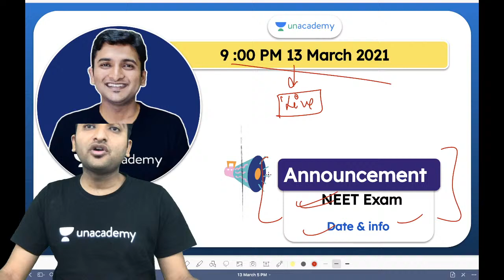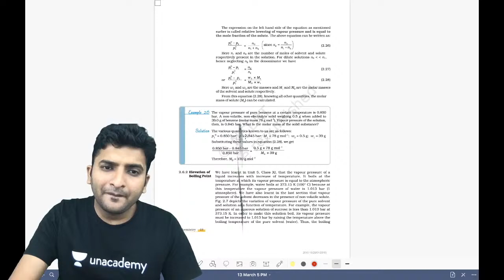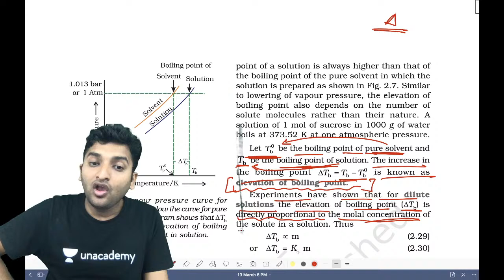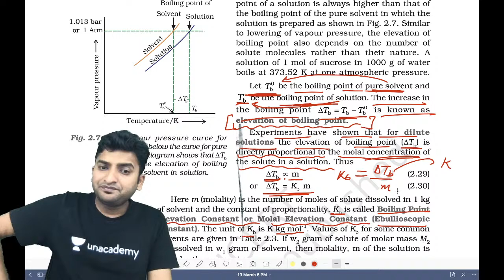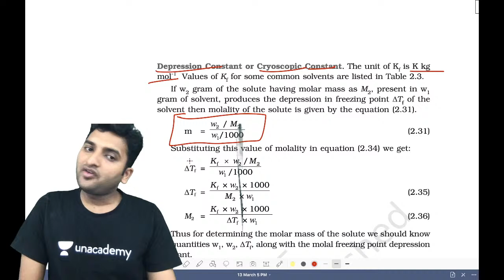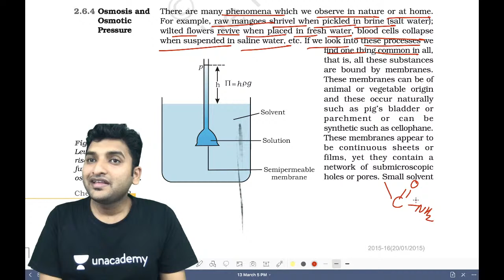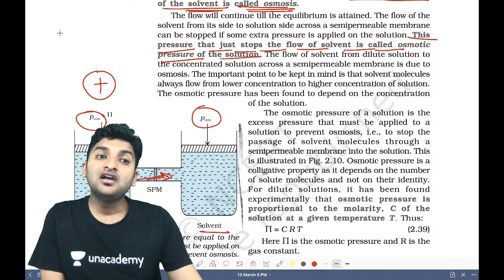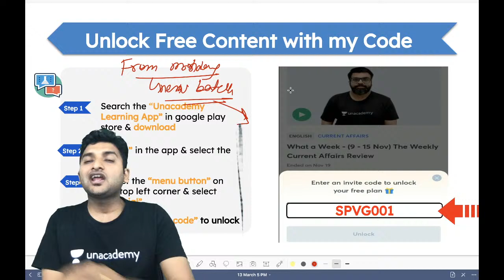Solution | Part-9 | Class 12 Chemistry | Unacademy Class 11&12 | Vivek Gupta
To download notes of this session, click here NOW: (will be updated shortly)

Unacademy Class 11 and 12 bring you yet another amazing Class 12 Chemistry session covering the topic of Solution. In this Lecture, Vivek Gupta will touch upon one of Class 12 Chemistry's most important aspects and applications of Solution.

Watch this video to clear your concepts of Solution and know some of the best shortcuts to solve Chemistry problems and learn the formulae.

NEET combos

JEE combos

CLAT Combos

CA Combos

Foundation combos

1. Learn from your favourite teacher
2. Dedicated DOUBT sessions
3. One Subscription, Unlimited Access to Live Online Classes and Videos
4. Real-time interaction with best-in-class teachers
5. You can ask doubts in live online classes
6. Limited students in each Online Class
7. Download the videos & watch offline